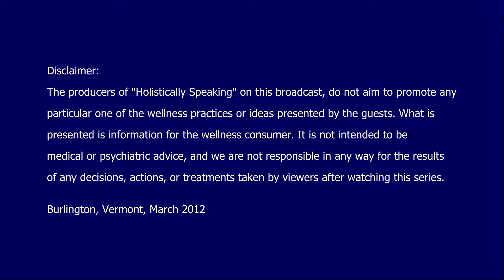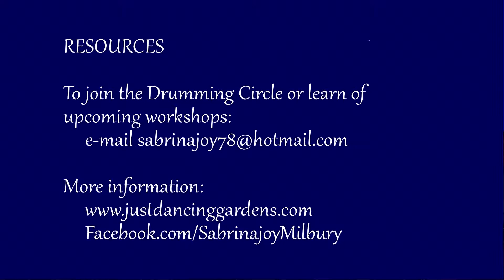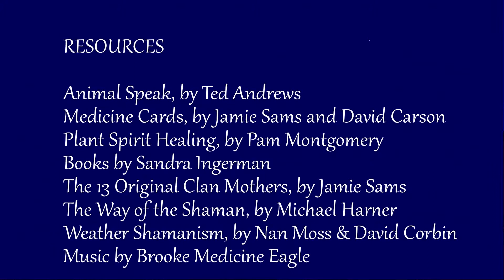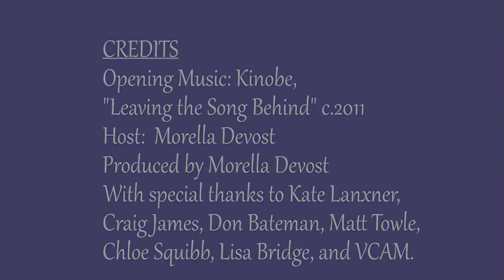Drumming for Healing with Sabrinajoy Milbury